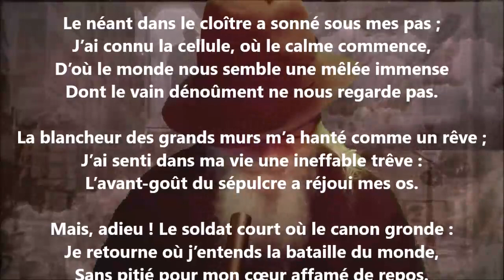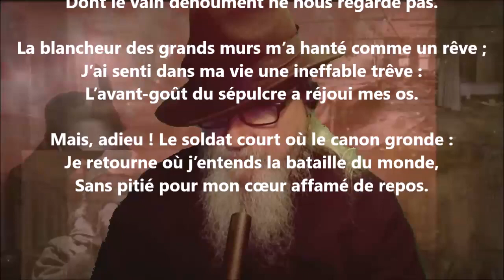La Grande Chartreuse - Sully Prudhomme lu par Yvon Jean